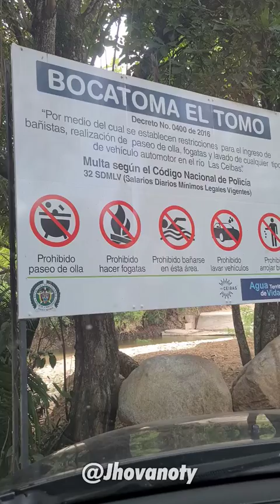Jajajajajajaja noooo... ¡Todo ese viaje pa nada! - Jhovanoty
En mis tiempos no había fortnite, freefire, netflix, ni nada de eso... Nuestro desparche era ir al río.

Todas mis ocurrencias e imitaciones, las encuentras en Sábados Felices de Caracol Televisión, y todos los días en Tropicana Bogotá 102.9.